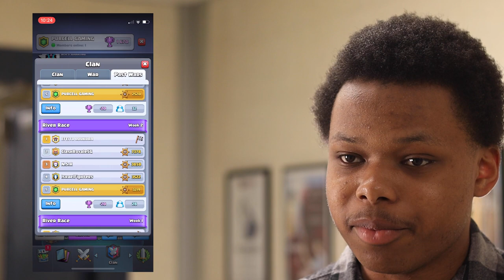M Mobile Games | Clash Royale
Hi, I’m Travis, and I’m Durrell, and welcome back to Murrs Mobile Games! We’re on the hunt to discover NHS’s most loved games (The ones you can play on school wifi). This week, we discovered Clash Royale, a strategy tower defense game where you collect characters and battle in epic locations. (We talked to students to get their opinions on the game and to hear their perspectives.)